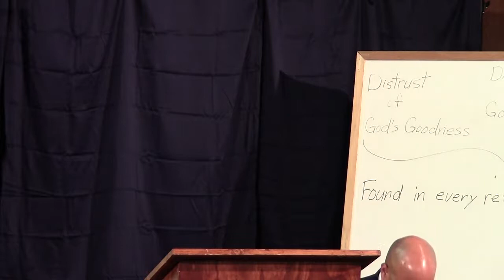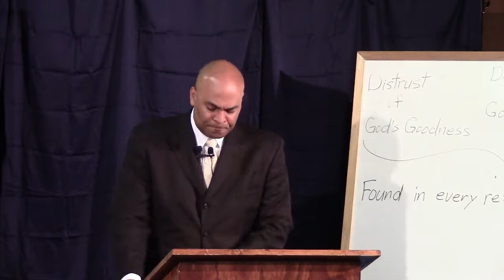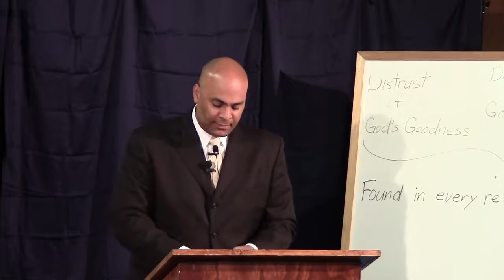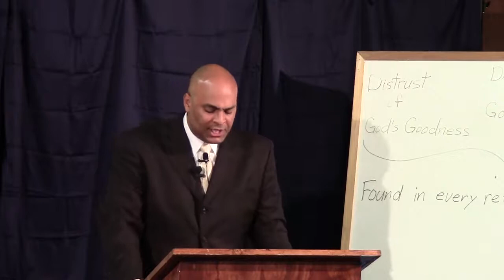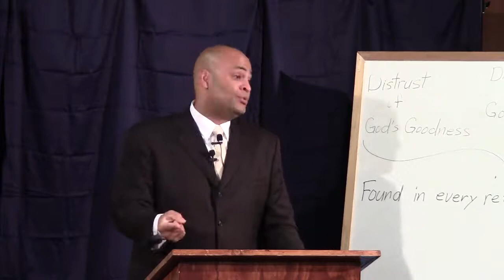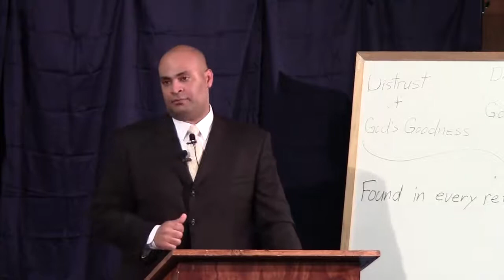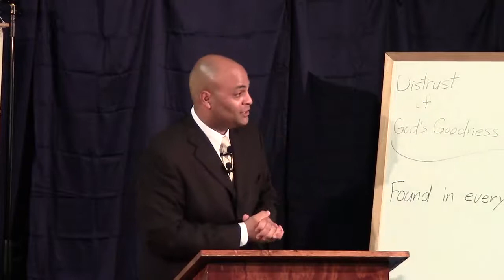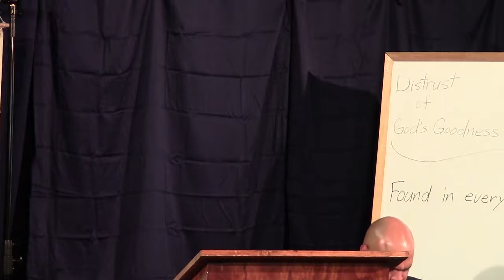who is a wise man? #4 Jamal Sankey